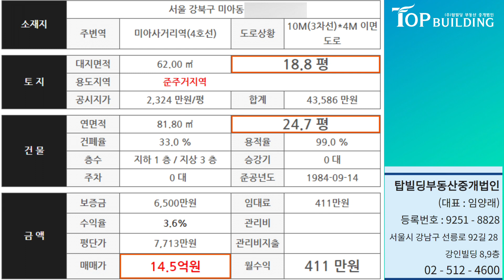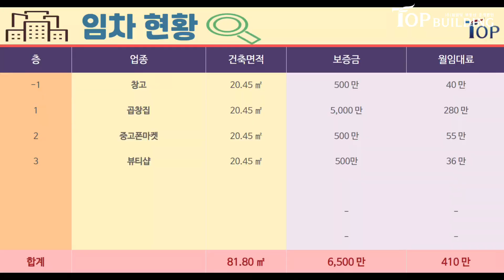[거래 완료] 미아사거리역 초역세권 도보2분거리 / 준주거지역 / 먹자골목 메인상권 / 꼬마빌딩 올근생 / 메인상권위치 수익률 3.6% / 14.5억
미아사거리역 초역세권 도보2분거리 / 준주거지역 / 먹자골목 메인상권 / 꼬마빌딩 올근생 /  메인상권위치 수익률 3.6% / 14.5억

거래형태 : 매매
매가 : 14.5 억 (거래완료)
보증금 : 6,500 만
월 수익 : 411만 / 수익률 : 3.6% (만실기준)

- 소재지 : 서울 강북구 미아동
- 용도 : 준주거지역
- 대지면적 : 62.00㎡ (18.8 평)
- 연면적 : 81.80㎡ (24.7 평)
- 건물층수 : 지하 1층 / 지상 3층
- 주차 : 0대
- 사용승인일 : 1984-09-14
- 방향 [주된 출입구 기준] : 북동향

탑빌딩부동산중개법인 (대표 : 임양래)
개설등록번호 : 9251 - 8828
서울 강남구 선릉로 92길 28, 강인빌딩 8 - 9 층
대표번호 : 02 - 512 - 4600